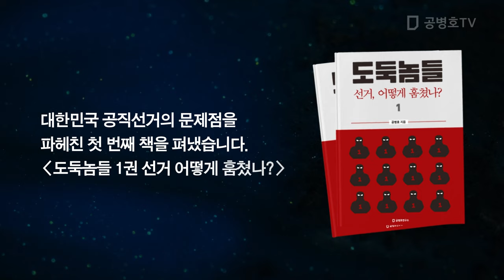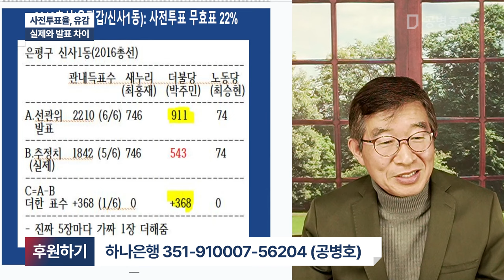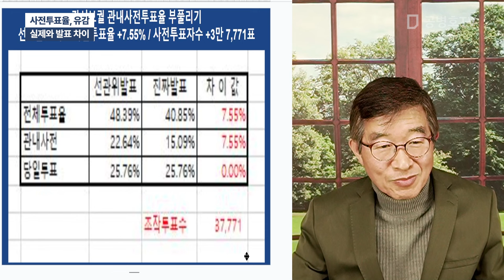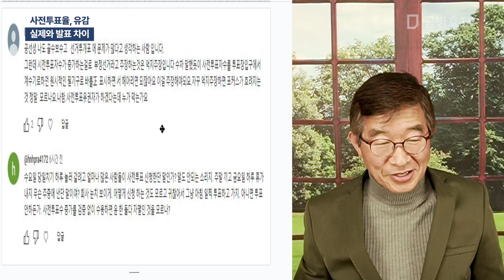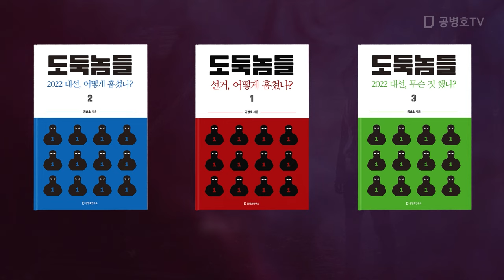사전투표율, 유감 / 실제와 발표 차이 [공병호TV]